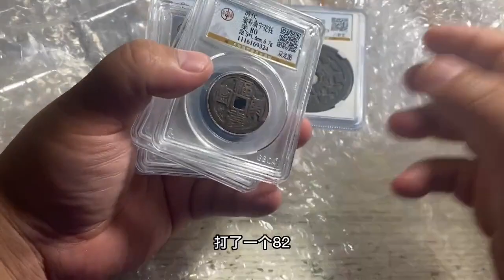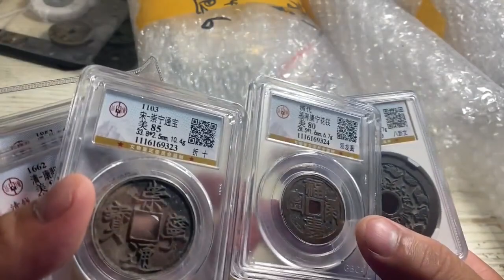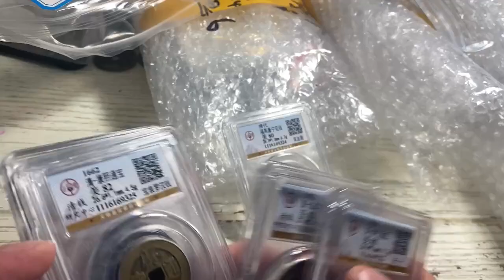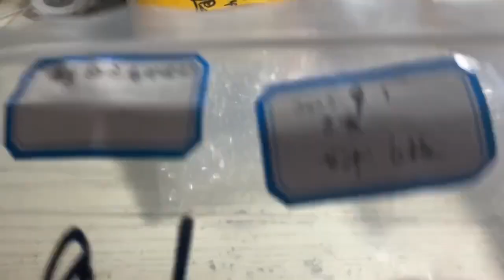顶级品相的十二生肖花钱居然只打了一个82分，沪漂心态崩盘了！